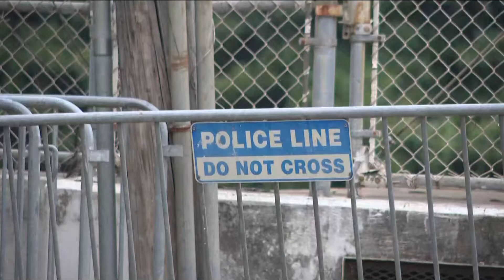How is Atlanta handling the traffic and closures ahead of the debate?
Atlanta is rife with road closures and traffic as President Biden and former President Trump come to town for the first presidential debate of this election cycle. Follow live coverage

11Alive believes that news shouldn’t be a one-way conversation, but a dialogue with you. Join in, share your thoughts and connect with new perspectives.

11Alive believes that news shouldn’t be a one-way conversation, but a dialogue with you. Join in, share your thoughts and connect with new perspectives.